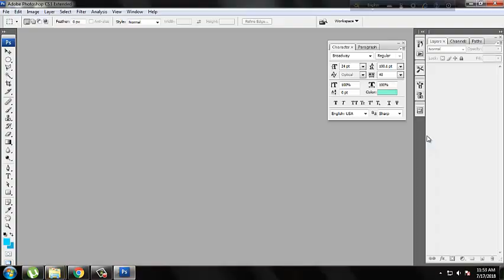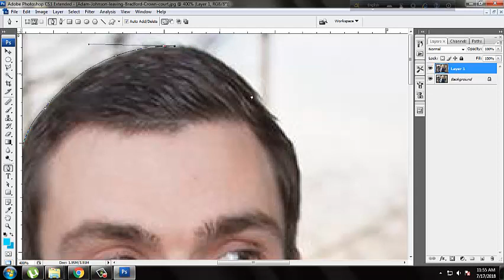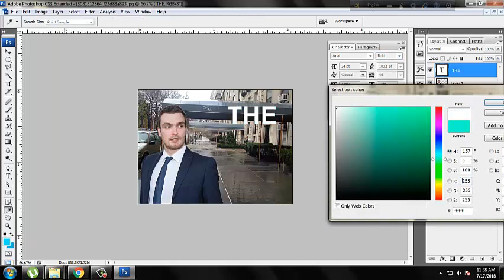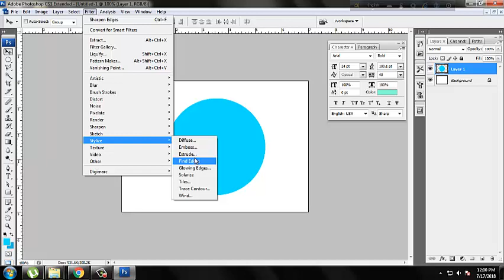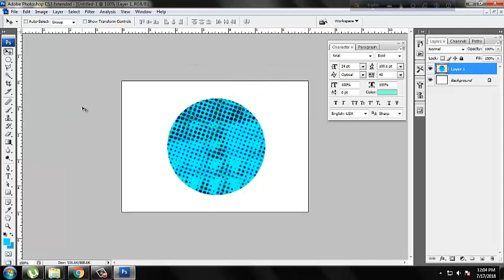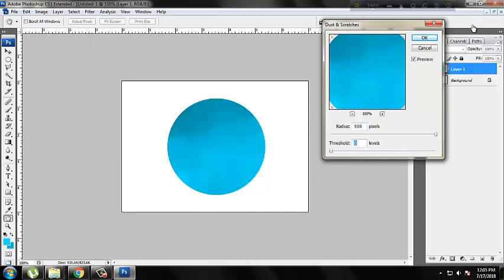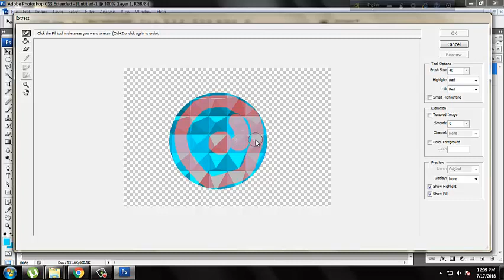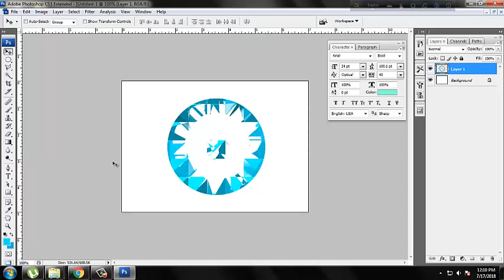BACKGROUND CHANGING AND SOME PHOTOSHOP EFFECT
THIS VIDEO WILL MAKE YOU AND PERFECT EDITOR FOR AS REGULAR PHOTOSHOP USER. SO SEE IT AND TRY TO UNDERSTAND EVERY STEPS.. THANKS GUYS .ENJOY